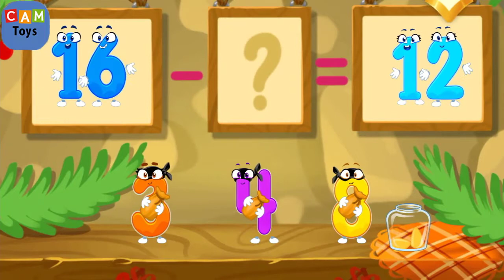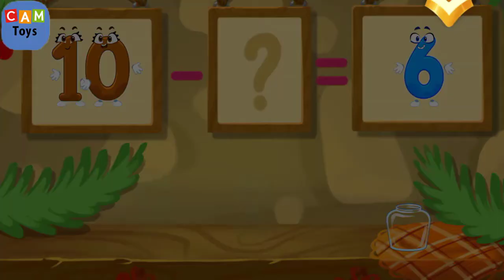Learning Number Count the Number for kids new lesson with fun GOKIDS APP 4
-- Download this education APP:
1. Save The Number

A for apple b for ball c for cat, english alphabet,abcd, phonics sound, a for apple for kids.